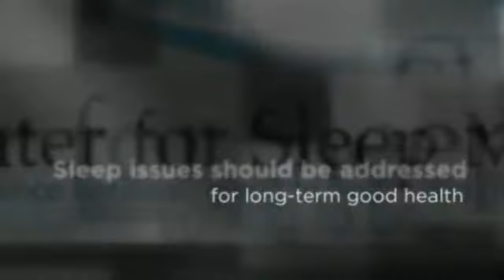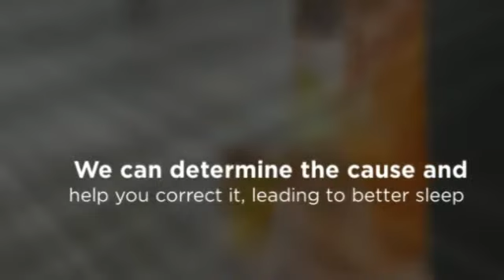Snoring Issues Naperville - The Center for Sleep Medicine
The Center for Sleep Medicine
1259 Rickert Drive, Suite 100